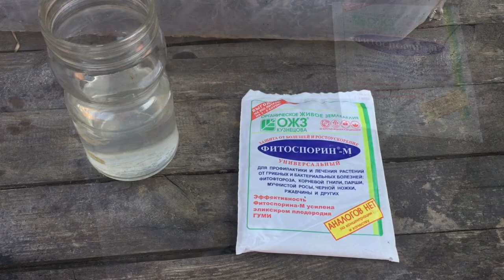Розы после дождя Обработка. Эффективность фитоспорина.Как и чем спасла пеларгонии от мучнистой росы.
Идут дожди.Чем обработать розы.Эффективный биопрепарат.
Пеларгонии, мучнистая роса и фитоспорин.
Кустарники для выращивания в контейнерах